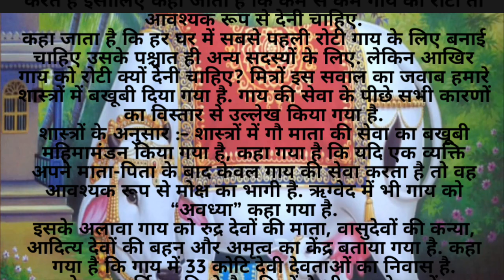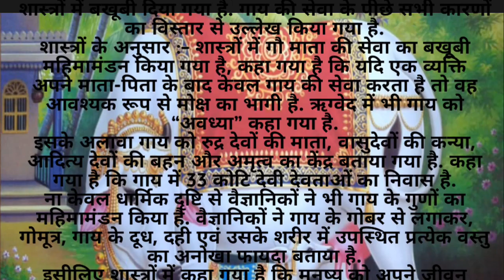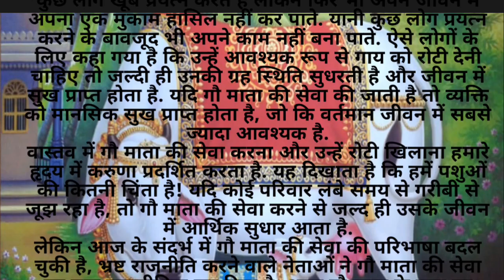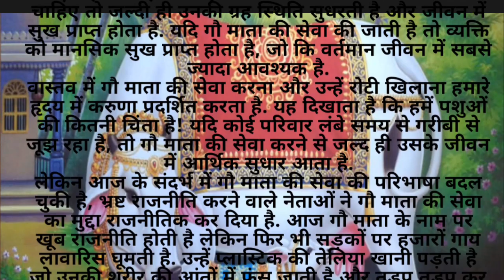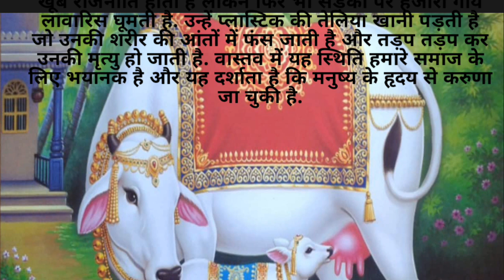गाय को रोटी खिलाने वाले सबसे जल्दी करोड़पति क्यों बनते है?youtube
गाय को रोटी खिलाने वाले सबसे जल्दी करोड़पति क्यों बनते है?

रविवार को गाय को क्या खिलाना चाहिए
काली गाय को रोटी खिलाने से क्या होता है
गाय को केला खिलाने से क्या होता है
गाय को क्या नहीं खिलाना चाहिए?
गाय को रोटी कब खिलाना चाहिए
सांड को रोटी खिलाने से क्या होता है
गाय को पहली रोटी क्यों खिलाई जाती है
गाय को हल्दी खिलाने के फायदे
गाय को गुड़ खिलाने से क्या फायदा
सांड को क्या खिलाना चाहिए?
गाय को रोटी खिलाना
गाय को पालक खिलाने से क्या होता है
गाय को हरा चारा खिलाने के फायदे
कुत्ते को रोटी खिलाने से क्या होता है

रातो रात करोड़पति कैसे बने
₹ 1 से करोड़पति कैसे बने
1 घंटे में करोड़पति कैसे बने
करोड़पति बनने का मंत्र
1 दिन में करोड़पति कैसे बने
मुझे करोड़पति बनना है
गरीब कैसे बने करोड़पति
गूगल पानी लेकर आओ
गिलास
एक लोटा पानी का टोटका
मेरे लिए पानी लाओ
पानी का लाभ
रात को सिरहाने जल का लोटा रखने के फायदे
मेरे लिए एक गिलास पानी लाओ in English
दुनिया में कितने गिलास पानी है
मुझे पानी पीना है

# motivate Hindi kahani
# Prachin kahani pakshiyon ki kahaniyan Pashu pakshiyon ki kahaniyan
janvaron ki kahaniyan
# janvaron ki Hindi kahani Gyan ki kahani raja rani ki kahani maharajaon ki kahani Raja Tota ki kahani
Bhagyakalikha# Geeta Gyan
# Vastu Shastra Bhabhi Ki Roti
Bhagya Ki Roti
gyanvardhak kahaniyan

funny video
funny story
funny Hindi video
emotional story
emotional Hindi story
emotional video
heart touching Hindi video
# Hindi kahani
Hindi kahaniyan
best kahani
ROCK FORD VOICE
Prachin Gyan Saccha Gyan

Prachin Gyan tips
shree divine
Roshan Jindagi
ismile Vani
Prachin Gyan Dharm Gyan
Shiv Kripa
Buddha Updesh
Krishna Shubh vichar